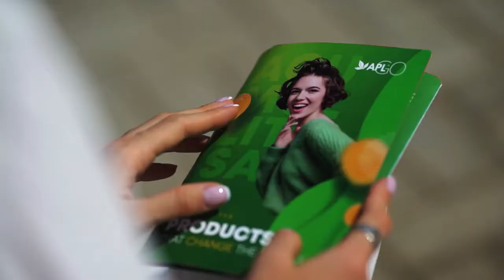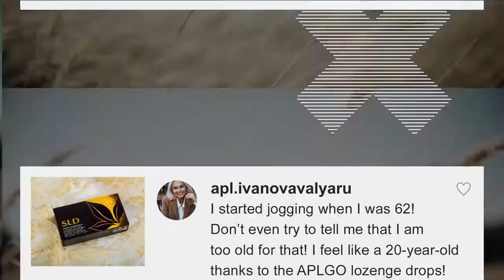APLGO Sample Packs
I look forward to speaking with you personally.

Scott Lucas
Independent Rep
APLGO USA LAUNCH TEAM Kentucky